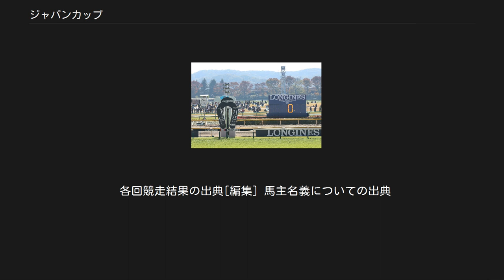ジャパンカップ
ジャパンカップは、日本中央競馬会（JRA）が東京競馬場で施行する中央競馬の重賞競走（GI）である。
英称の頭文字から、JCという略称も用いられることがある。
 正賞は日本馬主協会連合会会長賞、東京馬主協会賞。
 1981年に創設された国際招待競走で、日本初の国際GIでもある。
また、国際競走であるため、JRAの厩舎関係者表彰においては、最優秀騎手賞と最優秀調教師賞の資格を得るにあたり「1着をとらねばならない競走」のひとつに指定され、いわゆる「八大競走」と同格の扱いを受けていた。
 かつては中山グランドジャンプとジャパンカップダートも国際招待競走になっていたが、中山グランドジャンプは2011年より、ジャパンカップダートは2014年よりチャンピオンズカップに改称の上、いずれもJRAが馬や関係者の諸費用を負担しない国際競走となっている。
 ジャパンカップ当週の東京競馬場（2018年）。
写真後面にロンジンのタイマーが特設されている 本競走は2014年にスイス発祥の世界大手時計メーカー・ロンジンとパートナーシップを締結し公式計時もロンジンがサポートしており、2019年現在の正式名称は「ジャパン・オータムインターナショナル ロンジン賞 第39回ジャパンカップ」となっている。
 世界の競馬開催国は国際セリ名簿基準委員会（ICSC）によってパートIからパートIVまでランク分けされており、2014年時点で日本は平地競走が最上位のパートI、障害競走はパートIVにランク付けされている。
 国際競馬統括機関連盟（IFHA）が公表した「世界のトップ100GIレース」によると、2018年の格付ランキングでは世界7位、日本のレースでは有馬記念を抜いて1位（有馬記念は日本2位）に位置付けられている。
2019年のランキングでは世界46位、日本のレースでは7位。
 出走資格：サラ系3歳以上（出走可能頭数：最大18頭） 負担重量：定量（3歳55kg、4歳以上57kg、牝馬2kg減） 日本馬の出走権[編集] 外国馬の出走権[編集] 出馬投票を行った外国馬は、優先出走が認められている。
 また、JRAが指定した競走（下表参照）の上位馬に対し、優先出走権を与えている。
 2017年の1着賞金は3億円で、以下2着1億2000万円、3着7500万円、4着4500万円、5着3000万円。
 1着賞金は中央競馬・地方競馬を通じて最高額。
 褒賞金制度[編集] 天皇賞（秋）・ジャパンカップ・有馬記念の3競走を同一年にすべて優勝したJRA所属馬には内国産馬2億円、外国産馬1億円の褒賞金が交付される。
 また、外国調教馬に対しても指定競走（下表参照）の当年優勝馬がジャパンカップで3着以内の成績を収めた場合に褒賞金を交付している。
 指定外国競走 競走名の「英」はイギリス、「仏」はフランス、「愛」はアイルランド。
 過去の指定外国競走 褒賞金の額 1970年代後半より「世界に通用する強い馬づくり」が提唱され、日本国外の調教馬を招待して国際競走を開催する計画も持ち上がっていたが、招待馬の選定にあたり日本中央競馬会と各国との意向に齟齬があり実現しなかった経緯がある。
1981年に日本初の国際招待競走として、ジャパンカップが創設された。
 第1回は北米とアジア地区から招待馬を選出したが、翌年からは招待範囲がヨーロッパ、オセアニアにも広げられ、参加国の多さから「世界一の競走」「競馬のオリンピック」と評されることもあった。
さらに1983年からは、地方競馬の所属馬も招待対象に加えられた。
 第1回の優勝馬は、アメリカからやってきた成績の目立たない牝馬の上、当時のコースレコードを1秒更新したことから、日本の競馬関係者に「（日本馬は）永遠に勝てないのではないか」と思わせる衝撃を与えた。
そうした懸念は極端なものであったが、創設から1990年までの10年間は外国招待馬の8勝に対し、日本馬はカツラギエース（1984年）とシンボリルドルフ（1985年）の2勝にとどまり、外国招待馬の活躍が目立っていた。
しかし、その後は日本馬の活躍が目立つようになり、また外国招待馬の頭数も減った（後述）ことから、2004年から2013年までの10年間でみると外国招待馬は1勝、日本馬は9勝と完全に逆転した。
創設から2019年までの優勝は外国招待馬14勝、日本馬25勝である。
 優勝馬の馬齢は、20...